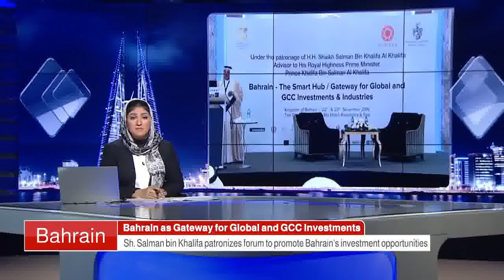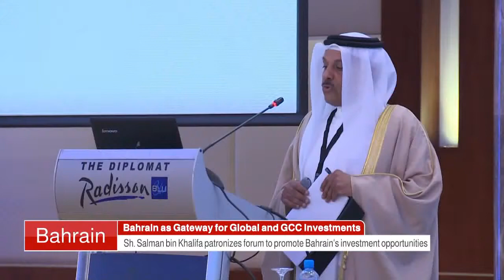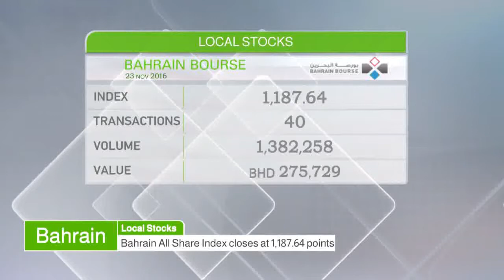البحرين : Bahrain English News Bulletins 23-11-2016